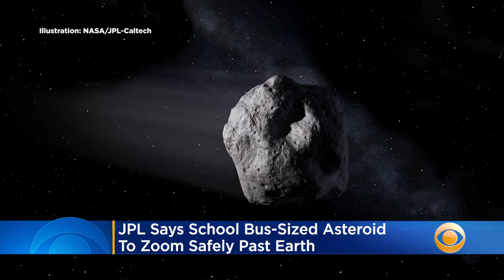JPL Says School Bus-Sized Asteroid To Zoom Safely Past Earth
An asteroid the size of a school bus is expected to "safely zoom past" Earth on Thursday, NASA's Jet Propulsion Laboratory in Pasadena said Tuesday. Katie Johnston reports.